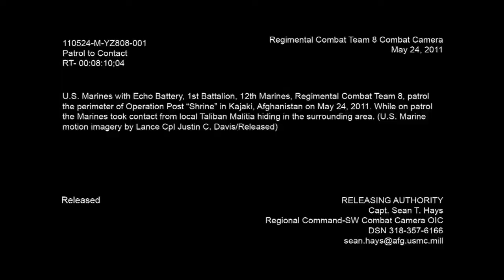Marines hit Taliban, Taliban ATTACK on US Army in Afghanistan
US Marines intense fight with taliban in Afghanistan

• If you like this documentary video, and want to help me to continue uploading footage like this one. Please remember to click the like or even share it. This channel is not a company or team of people, it’s just one guy, so support from viewers really helps. I appreciate it a lot.